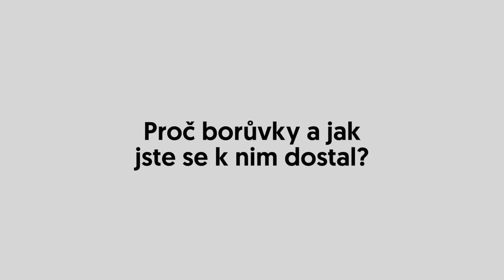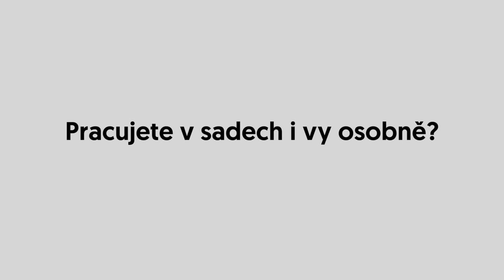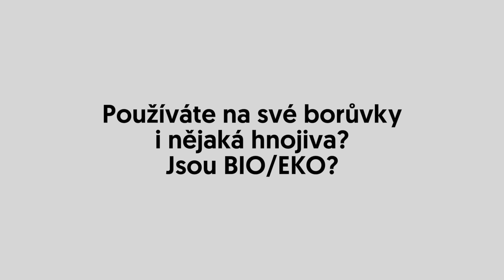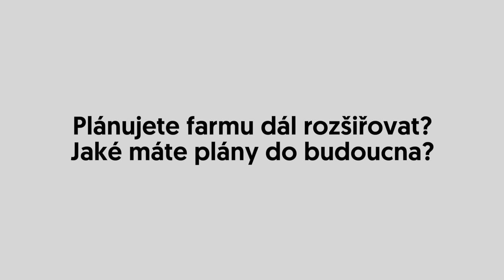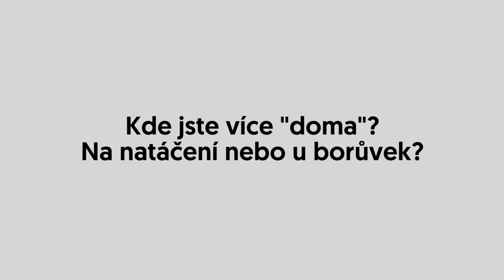BORŮVKOVÝ RÁJ KARLA RODENA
Ještě ráno spokojeně visely na keříku v Skrýšově a teď mohou doputovat až k vám domů. Čerstvě utržené kanadské borůvky z farmy známeho herce Karla Rodena jsou sladké, šťavnaté a mají intenzivní a krásnou vůni. Pan Roden je pěstuje ohleduplně k přírodě a ručně sklízí. Se vší něhou a úctou, kterou si borůvky zaslouží. Obsahem cenných živin, včetně zdraví prospěšných látek, se totiž řadí k našemu nejcennějšímu ovoci. Borůvky si můžete exkluzivně vychutnat pouze na Rohlik.cz.